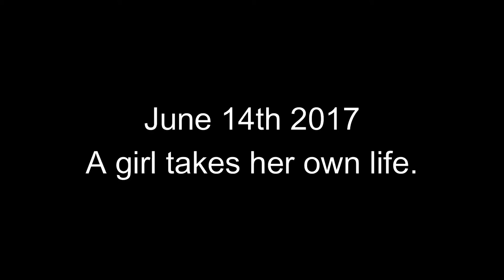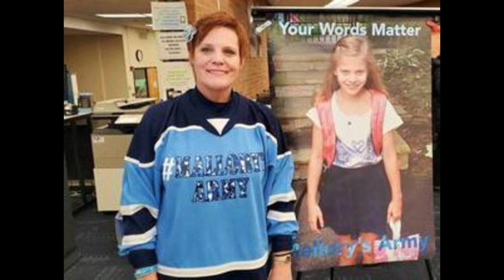For Mallory - 5 year anniversary/Remaster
I didn't forget.